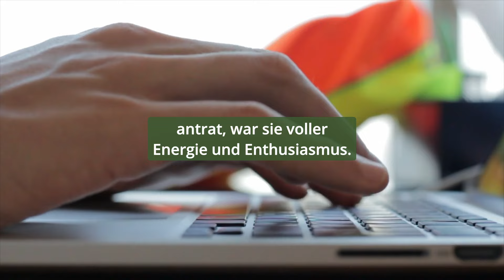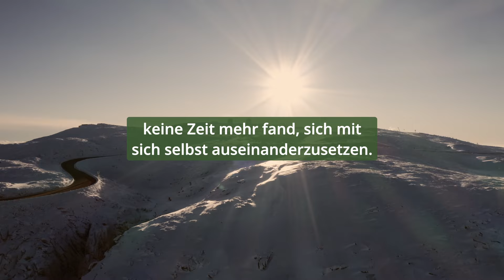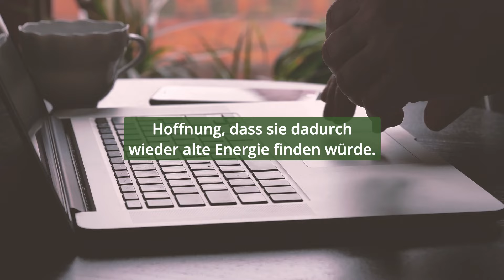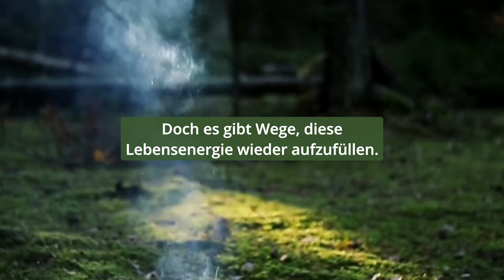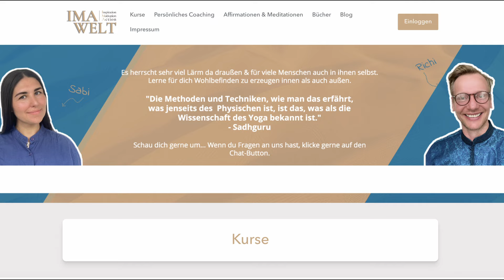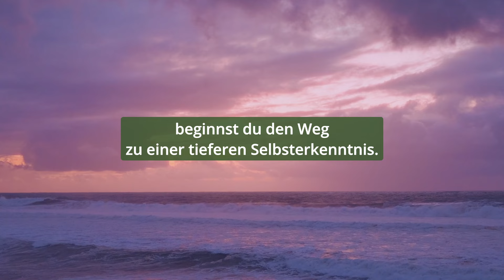Schluss mit Burnout: Die wirkungsvollste Methode zur Energierückgewinnung!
Ein umfassender Leitfaden, der Dir hilft, Burnout zu erkennen und zu bekämpfen, indem Du Deine Lebensenergie wieder aufladst und Deine Lebensqualität verbesserst.

UNSER BUCH 📖:
Mach, was du willst, aber mach’s richtig! Gebrauchsanleitung fürs Menschsein

Persönliche Coaching Session mit Sabina Mesina, Writer & Co-Founder von IMA

Alle unsere AFFIRMATIONEN & GEFÜHRTE MEDITATION findest du zum Kauf auf unserer Website ➡️☺️